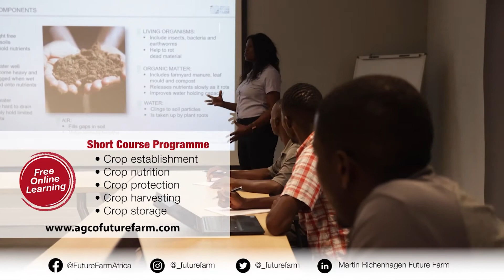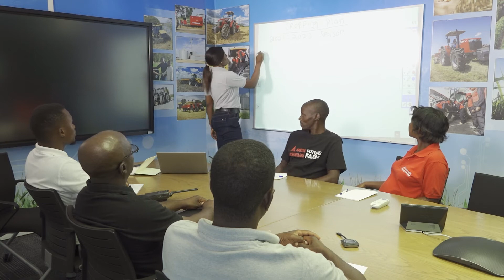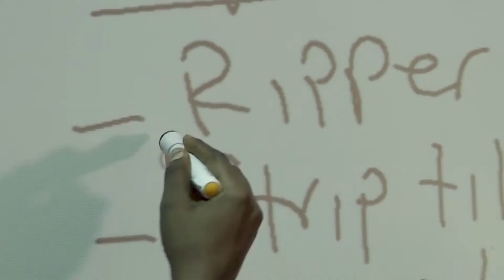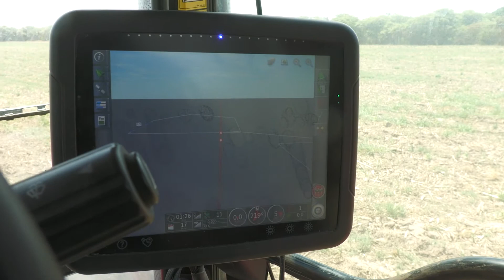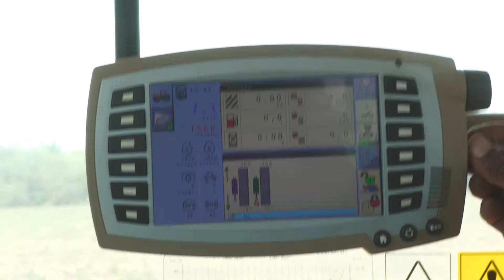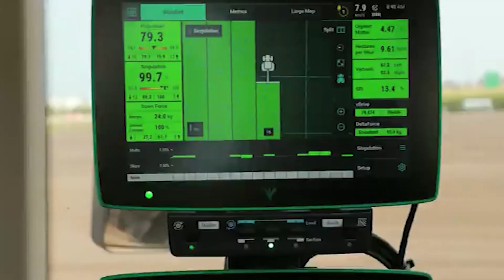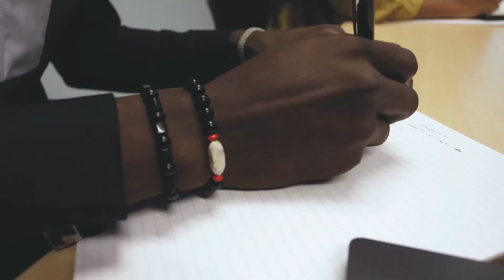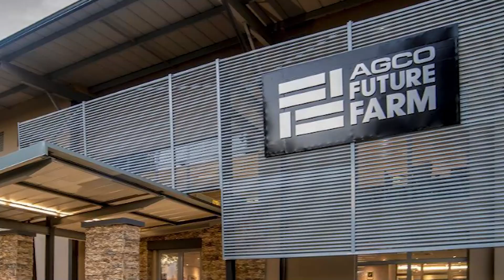FUTURE FARMER SHOW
Episode 4 - UNCERTAINITIES IN FARMING